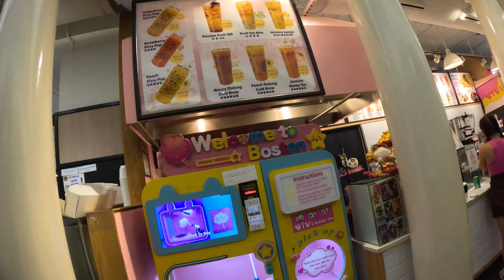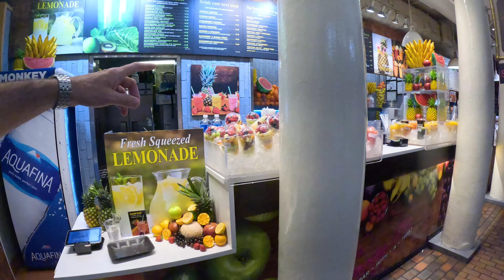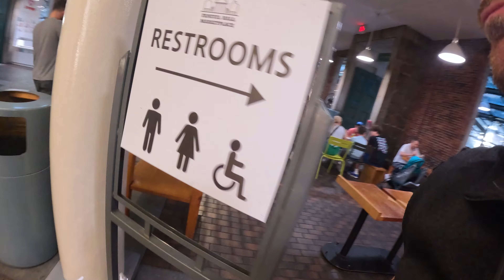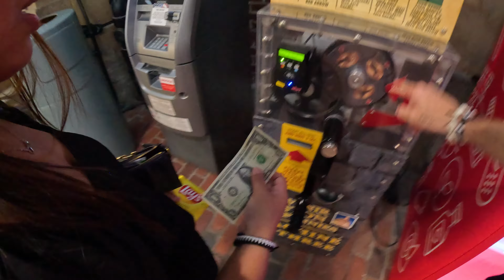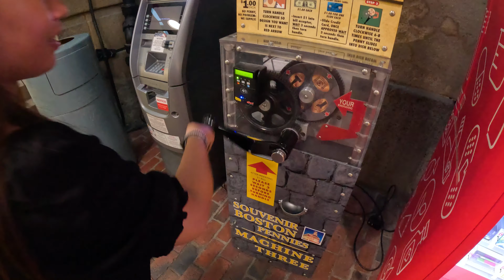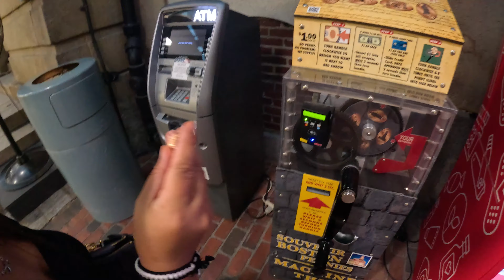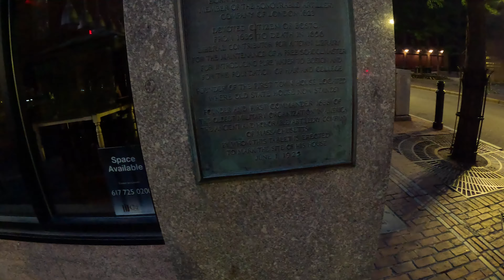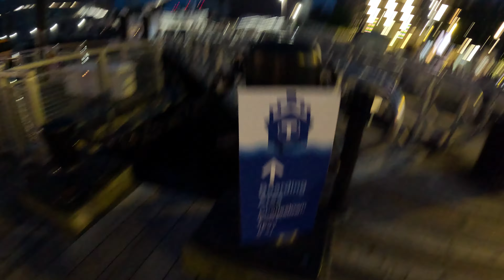Filipina Visits BOSTON - New In America!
Babe In Beantown! This Province Girl from the Philippines has been in America for 1 week and has crossed the country from Southern California to Boston already!! See what she thinks about the city of Boston!